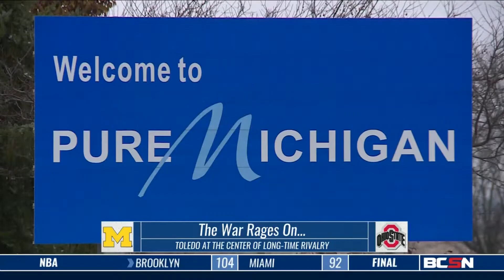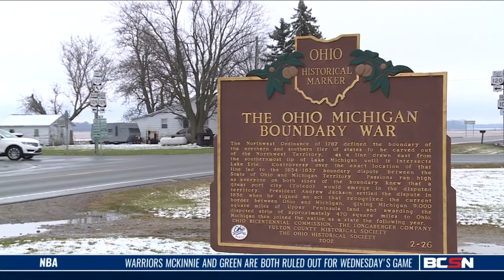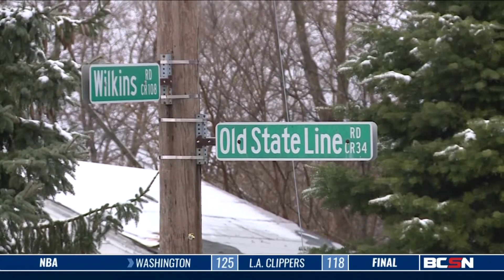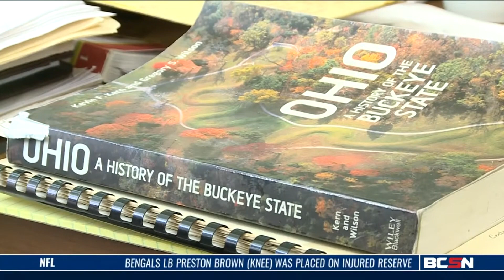When It Really Was Time for War over Toledo